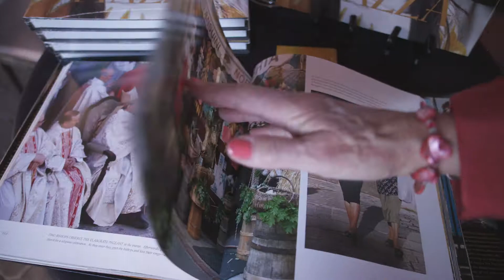Wood River Valley Studio Tour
The Sun Valley, Idaho area is home to an abundantly diverse collective of visual artists. Brilliantly illuminating the creative talent in the Sun Valley region, the sixth annual Wood River Valley Studio Tour opens the doors of professional artists’ studios to the general public Saturday, August 18th and Sunday, 19th.